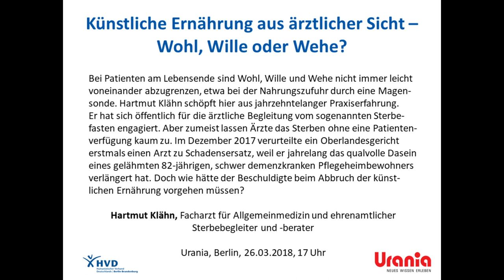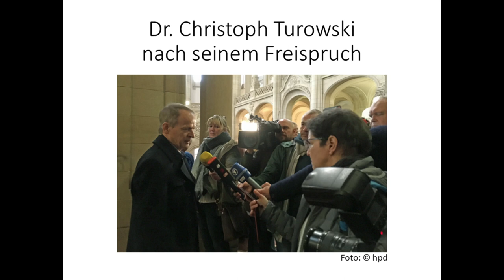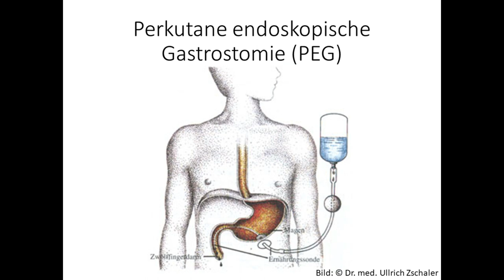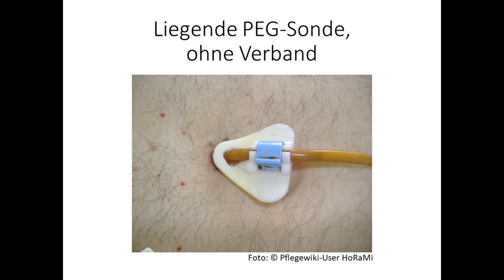Hartmut Klähn: Künstliche Ernährung aus ärztlicher Sicht – Wohl, Wille oder Wehe?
Hartmut Klähn, Facharzt für Allgemeinmedizin und ehrenamtlicher Sterbebegleiter und -berater, am 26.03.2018 in der Urania, Berlin